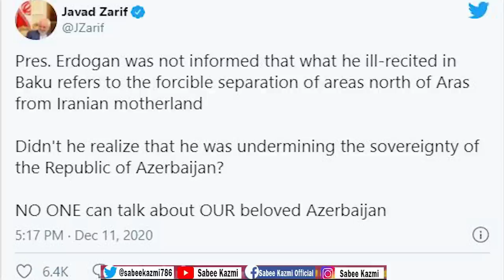Tayyip Erdogan Saved The Muslim Unity| Iran became happy